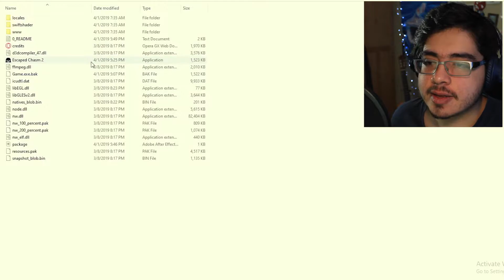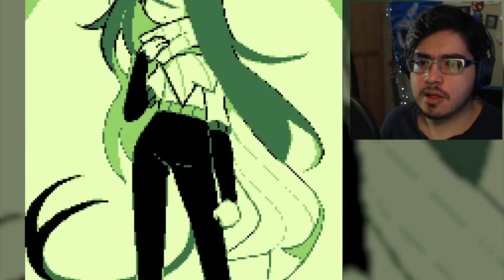Escaped Chasm 2!? (yes but actually... yes?) - Dweller's Empty Path - Part 1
The Continuation of the Escaped Chasm story! Let's see what adventures await in this new world.